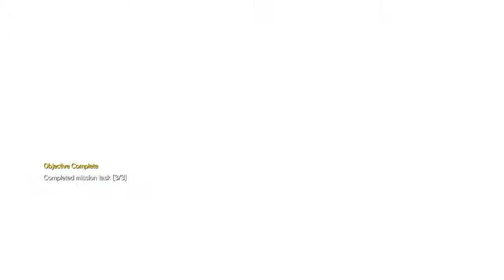METAL GEAR SOLID V: 31 Sahelanthropus - What Year Is This?!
The epic showdown with definitely the badassest boss up to this point!  This Metal Gear seems cooler and stronger than Rex and Ray together! And then Skull Face finally gets what he deservers even if we "dont shoot him"...